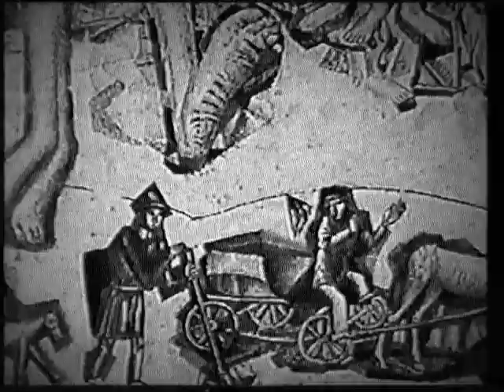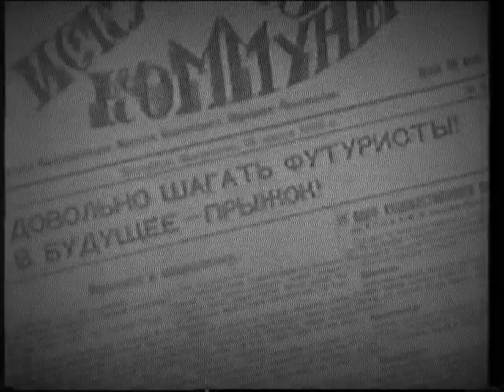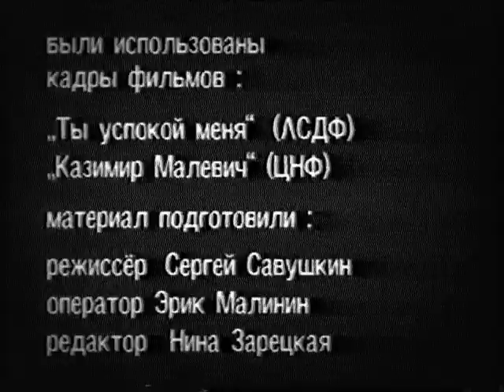Svetlana Orlova (violin) N.Roslavez "Dance" , " Lullaby".mpg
That was a film for Russian TV...N.Roslavez was forgotten composer in that time ( 1990s..) ..and this 2 pieces were absolutely "unknowvn" for public and musicians ...